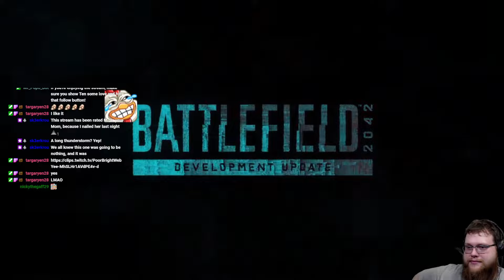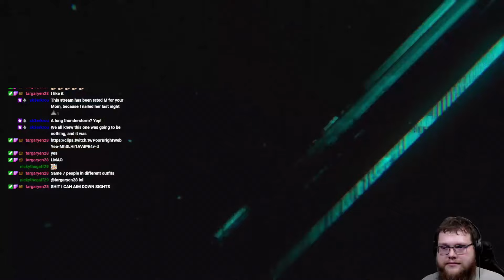Battlefield 2042 Season 3 Development Update reaction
In today's video I react to the Development Update for the upcoming Season 3 of Battlefield 2042.

The style of this video is similar to @LoyalPatriotGaming, @LevelCapGaming, and @402THUNDER402 in parts. They are huge influences on my content, as is @Karl Jobst.

Follow on Twitch to catch Ten live!

The music video is used with permission from

and